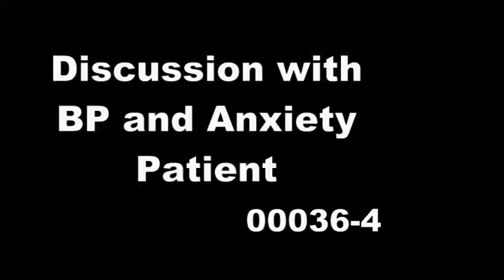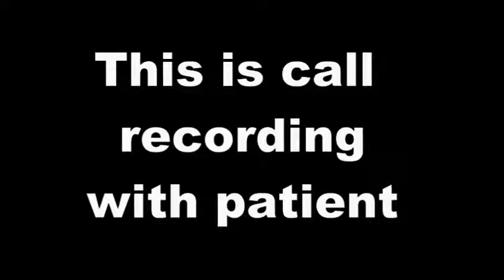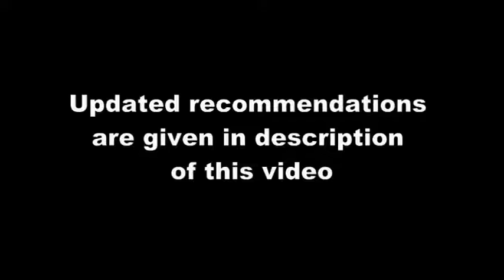Feedback of BP and Anxiety Patient - 00036 - Part 4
I am the most viewed writer in the world on Quora on various diseases. You can find my current status on various diseases by clicking on the following link -

One Cure for All Diseases consists of hydration dehydration cycles and walk and rest routines.

You can find updated hydration dehydration cycle recommendations at -

You can find updated walk and rest routines recommendations at -